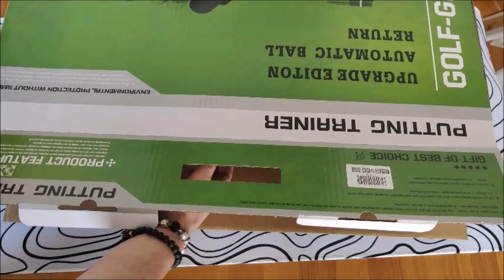Golftrainermatte mit Autorückkehr Signstek: Ideal für Innen- und Außenbereich - Unboxing & Review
🏌️‍♂️ Heute präsentiere ich euch die Golftrainermatte von Signstek mit Autorückkehr und Ballsteller, die sich perfekt für das Training im Innen- und Außenbereich eignet. Diese Matte ist ideal für Golf-Enthusiasten, die ihre Schlagtechnik verbessern möchten, ohne das Haus verlassen zu müssen. Seht euch an, wie sie funktioniert und welche Vorteile sie bietet!

👉 Hier findet ihr die Golftrainermatte von Signstek

Produkt-Highlights:

Autorückkehr: Die innovative Rückkehr-Funktion bringt den Golfball automatisch zurück, sodass du ohne Unterbrechung weiterspielen kannst.
Ballsteller: Für präzises Training und perfekte Ballpositionierung.
Vielseitige Nutzung: Geeignet für den Innen- und Außenbereich, robust und wetterfest.
Verbesserung der Schlagtechnik: Ideal für regelmäßiges Üben und Verbesserung deines Golfschwungs.
🔧 Verwandte Schlagwörter:
Golftrainermatte, Golftrainingshilfe, Golf Zubehör, Golfball Rückkehr, Innenbereich Golf, Außenbereich Golf, Signstek Golfmatte, Golf Ballsteller